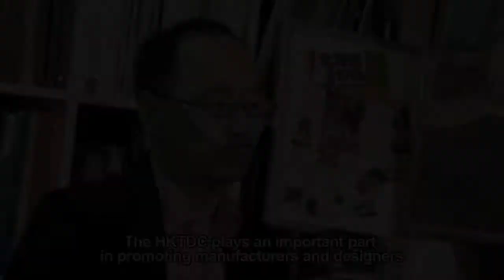Creativity Behind the Stationery of Nu Design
Vincent Wong
Founder, Nu Design

Passionate about environmental protection, Vincent oversees his business from the initial idea to the final product.

Vincent made use of HKTDC's trade-support services to promote his products worldwide.

For more information about starting up businesses and SME support, please visit the